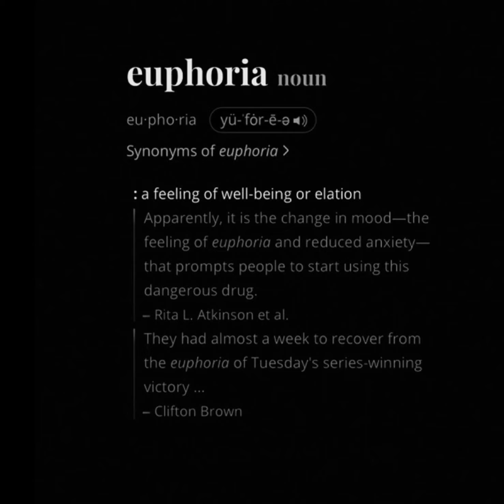Kendrick Lamar - Euphoria but it's N95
ok yeah i hopped on the bandwagon 💀